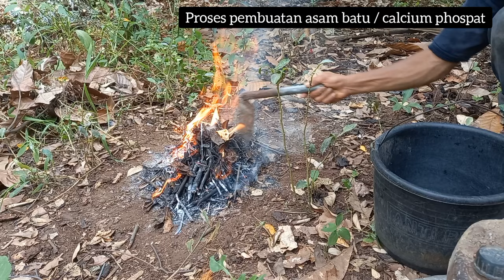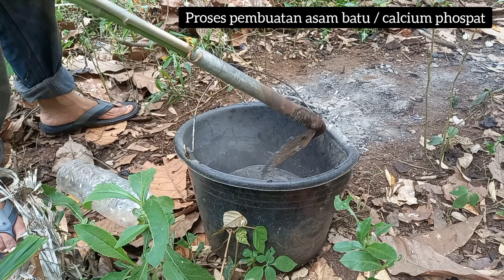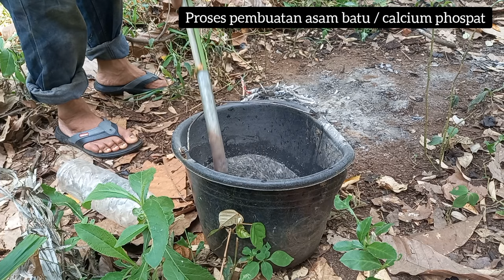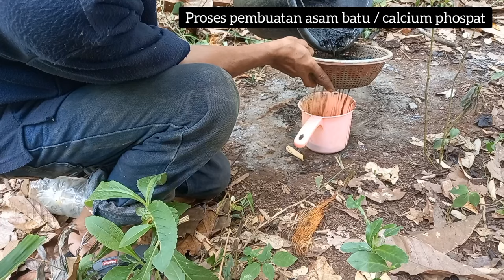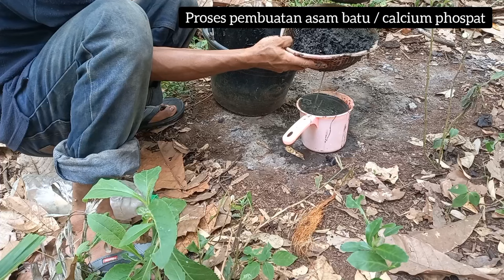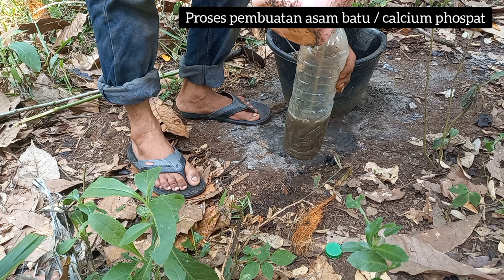10 MENIT SAJA‼️MEMBUAT PUPUK KALSIUM PHOSPAT GRATIS BEGINI CARANYA